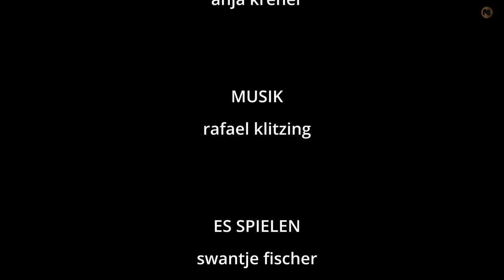Trailer NORA - Schauspiel Harz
Schauspiel von Henrik Ibsen
Aus dem Norwegischen von Hinrich Schmidt-Henkel
Sie scheint perfekt, die Welt, in der Nora Helmer lebt. Ihr Mann, Bankdirektor in spe, drei wundervolle Kinder, das Leben ein eheliches Idyll. Doch der heile Schein trügt. Just an Weihnachten kommt ans Licht, dass Nora, um ihrem herzkranken Mann eine lebensrettende Kur zu finanzieren, heimlich ein Darlehen aufgenommen hatte, für das sie, selbst als Frau nicht kreditwürdig, die Unterschrift ihres bereits verstorbenen Vaters gefälscht hatte. Als das gesamte Gebäude zusammenzubrechen droht, fügt sich Nora nicht mehr ihrem Mann, sondern nimmt ihr Leben selbst in die Hand und verlässt ihre Familie. Ibsens Stück war 1879 ein Skandal und zeigt psychologisch dicht die Abhängigkeitsstrukturen von Beziehungen.